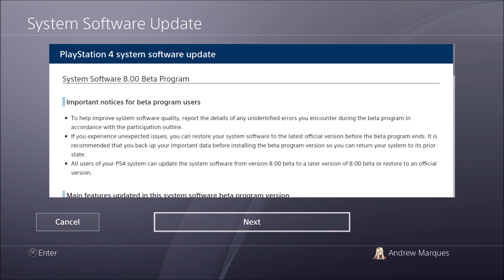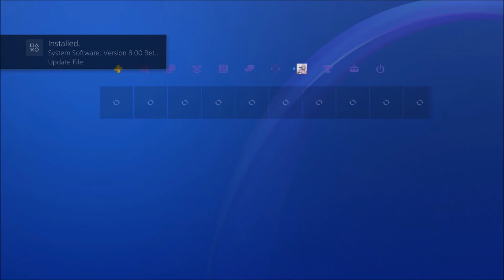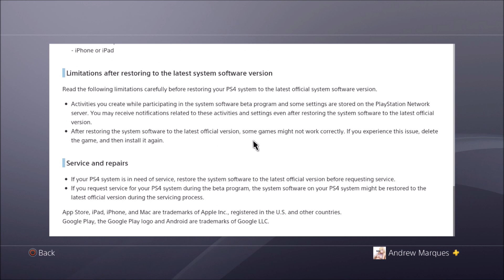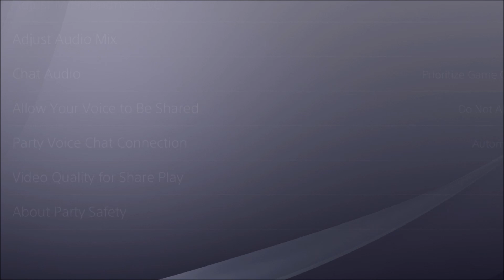PS4 Updating 7.55 To 8.00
I wonder what they patched?

Hey! Try it using my code and you’ll get $5. ZCCKVRL

My XBOX Gamertag:
MrAndrew2007

My PlayStation 4 Username:
oAndrew2007o

Mr Andrew2007#2723
Mr Andrew2007#2007